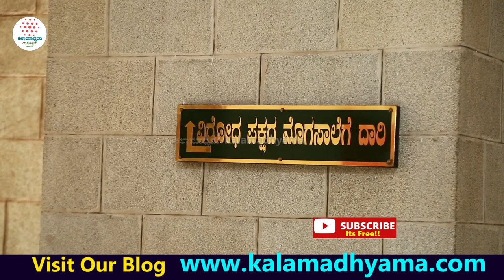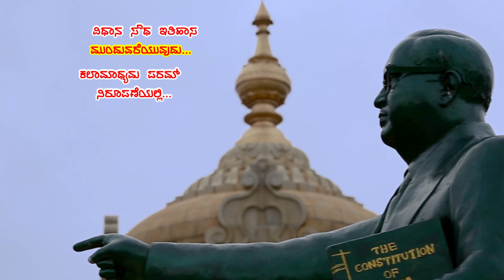"ಕೊಲೆ ಯತ್ನ ನಡೆದಿತ್ತು ಕೆಂಗಲ್ ಹನುಮಂತಯ್ಯನವರ ಮೇಲೆ!-Ep02-Vidhana Soudha History-Kalamadhyam-param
ವಿಧಾನಸೌಧ ಕಟ್ಟಿದ ಮುಖ್ಯಮಂತ್ರಿ ಕೆಂಗಲ್ ಹನುಮಂತಯ್ಯನವರ ಮನೆ ಹಾಗೂ ವಿಧಾನಸೌಧದ ಇತಿಹಾಸ ನಿಮಗಾಗಿ. ನೋಡಿ ಕಲಾಮಾಧ್ಯಮ ತಂಡ ಮಾಡಿರುವ ಈ ವಿಶೇಷ ವಿಡಿಯೋ. Welcome to History of Vidhanasoudha.

A/c name: Kalamadhyama Media Works,
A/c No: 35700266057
IFSC code: SBIN0007981
Bank: SBI
Branch: Padmanabhanagar, Bangalore, Karnataka, India